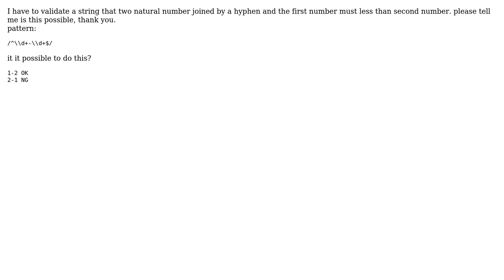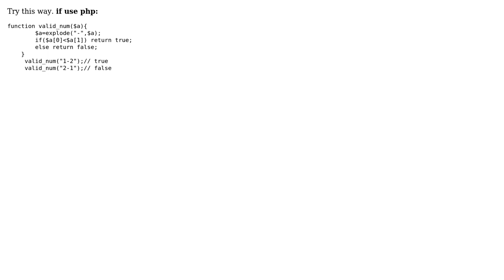How to express that 1st number must less than 2nd number in regular expression /^\d+-\d+$/?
With thanks & praise to God, and with thanks to the many people who have made this project possible! | Content (except music & images) licensed under CC BY-SA | Music | Images & others | With thanks to user johnn user JNF user Ahosan Karim Asik and the Stack Exchange Network Trademarks are property of their respective owners. You are responsible for your own actions.